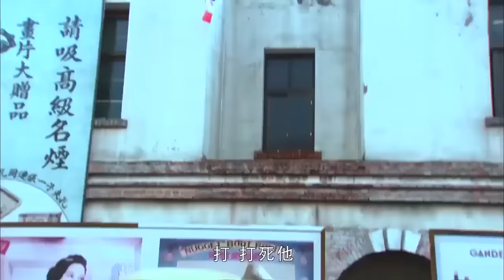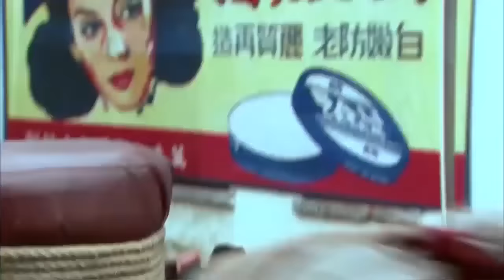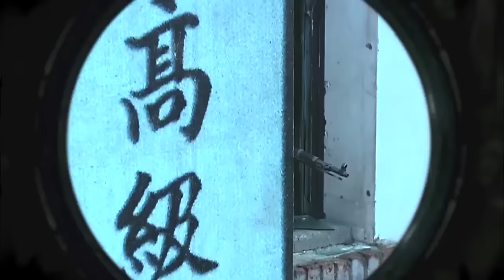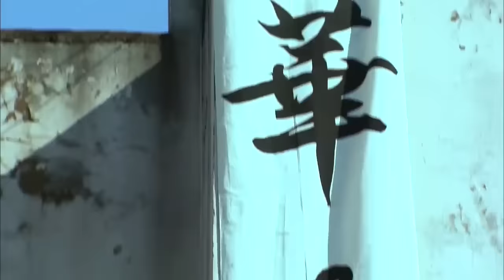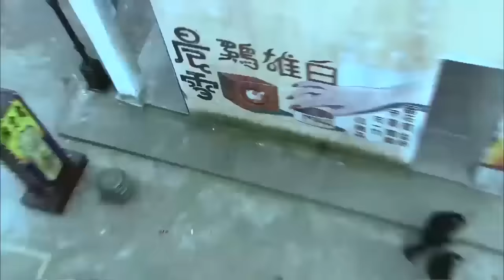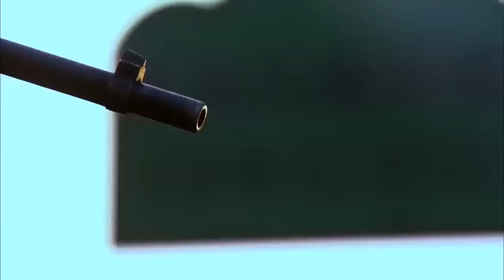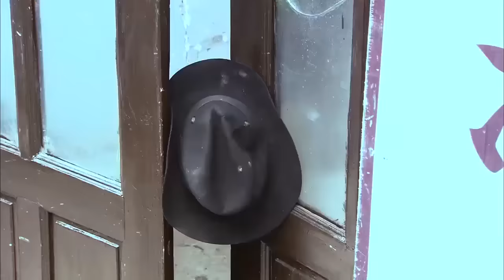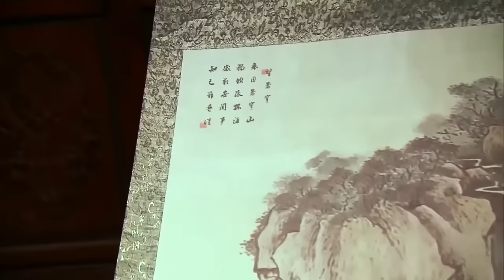功夫電影！功夫女孩以一敵七打敗日本武士，救出小男孩 🔥 功夫 | Kung Fu